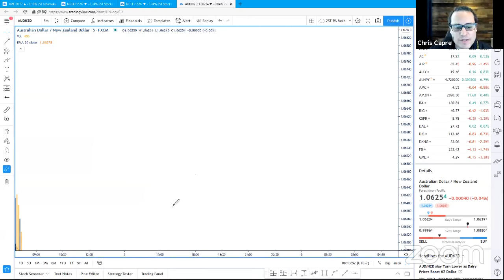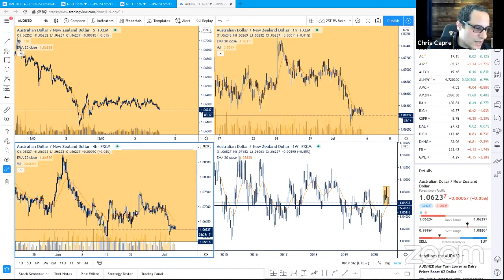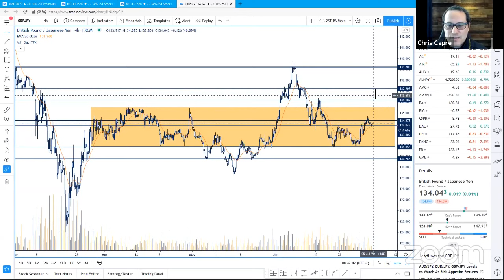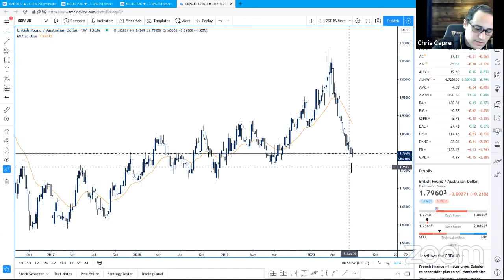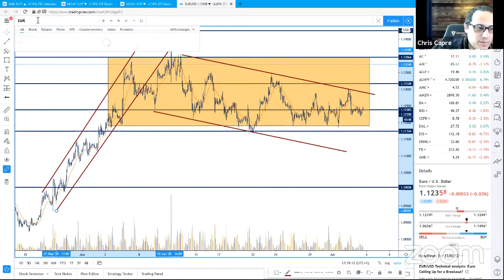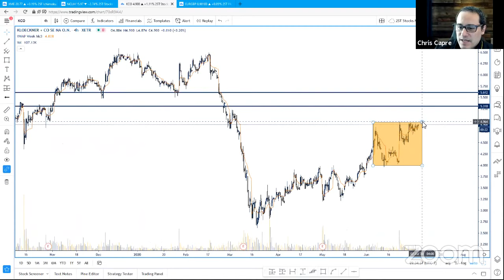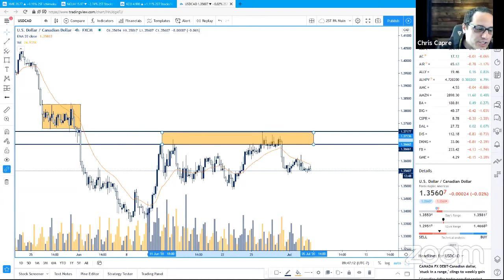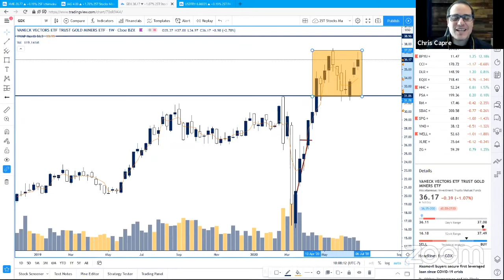Day Trading Live + Q&A With Chris Capre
🎁 Get our Price Action Course for FREE!

🖥️Recommended Trading Tools:
Want Free Charts? Trade off our preferred charting platform here: 👍

Get a FREE Stock For Opening A WeBull Account with $100